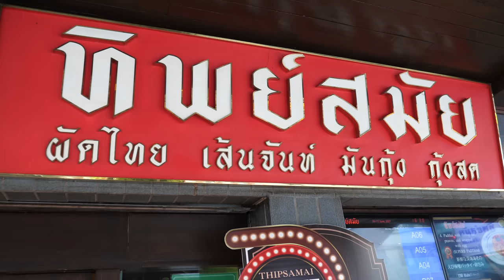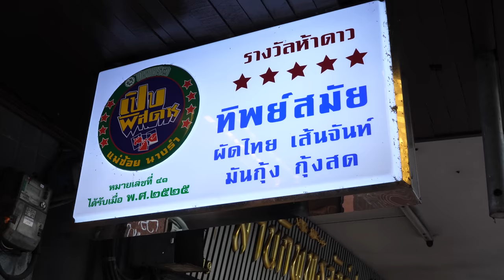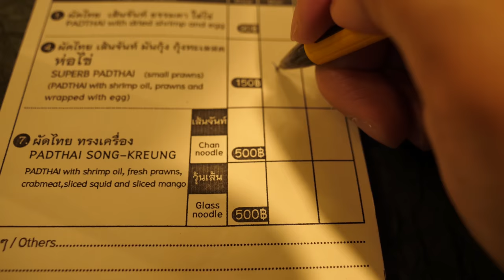Most Famous Pad Thai In Bangkok - Thailand Street Food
💲  Price
super pad thai & shrimp egg pad thai
150 THB / 4.20 USD

⛪ Business name
ทิพย์สมัย ผัดไทยประตูผี
Thipsamai, Bangkok Thailand

Mahachai Road, Bangkok